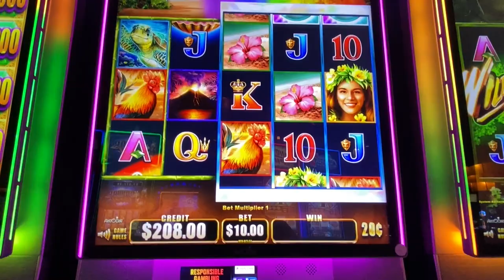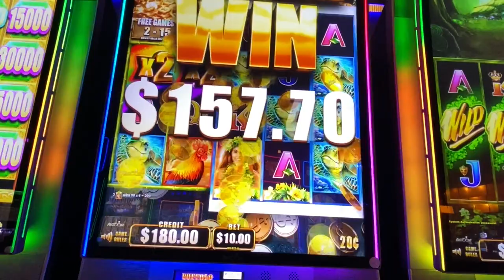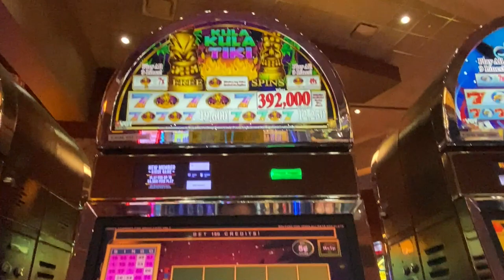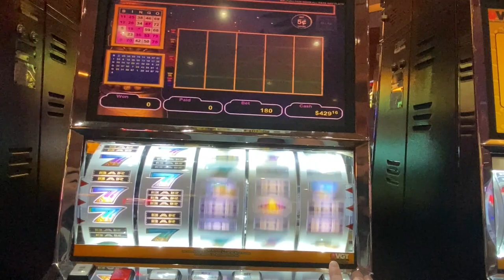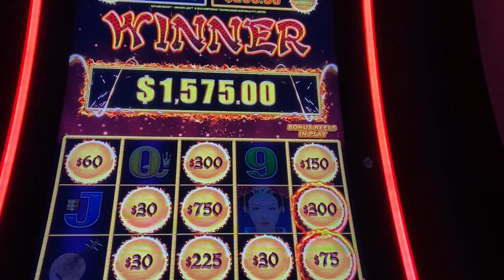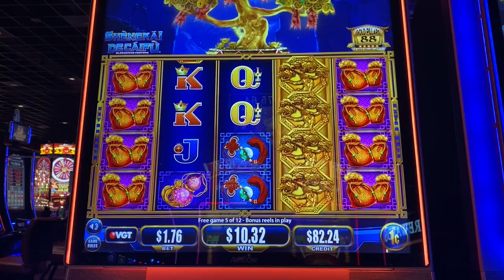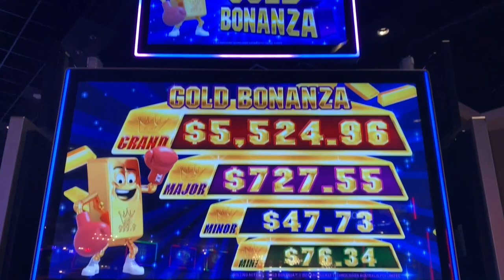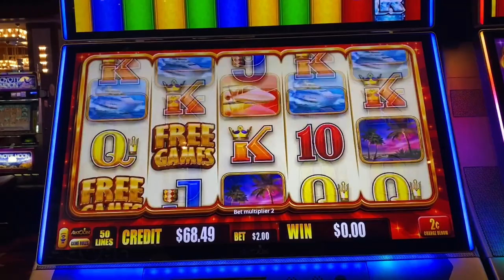OMG! I had the CRAZIEST RUN of LUCK! 3 Jackpots, and over $7000 in 10 minutes!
I had one of the best turns of luck in recent memory!  In all of 10 minutes, I hit 3 handpays resulting in over $7000 in profits on the Dragon Link slots!